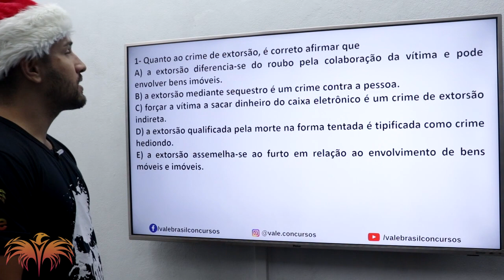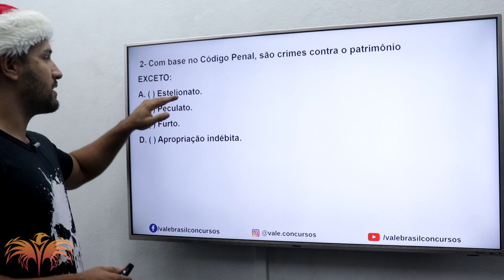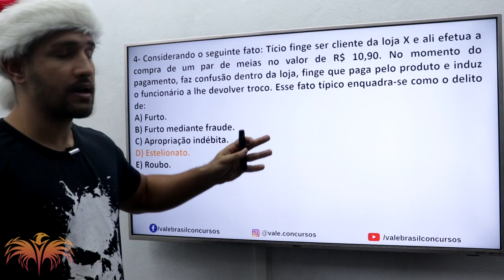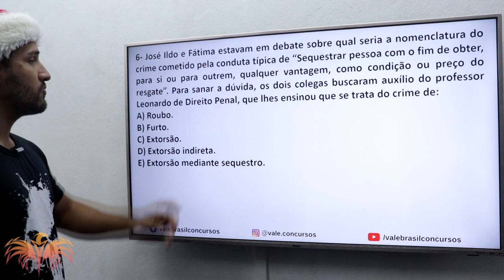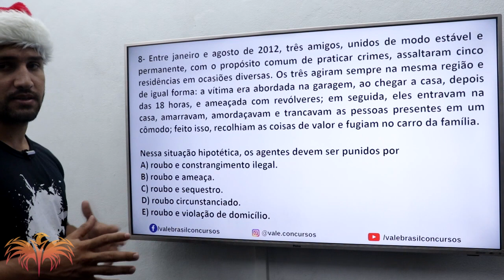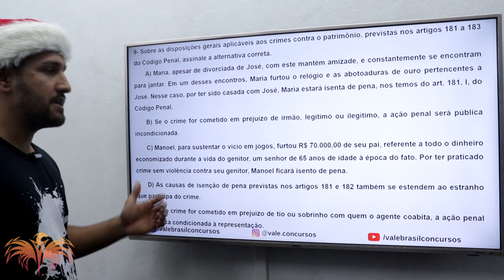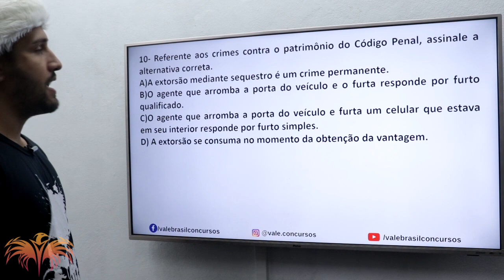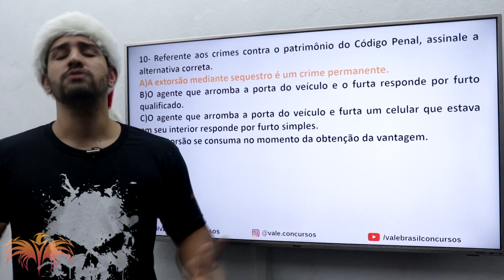Crimes Contra Patrimônio - PC/PM do PARÁ - Aula 3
Quer ser APROVADO no concurso da Polícia Civil do Pará?

 Fale conosco pela Central de Atendimento:
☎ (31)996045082